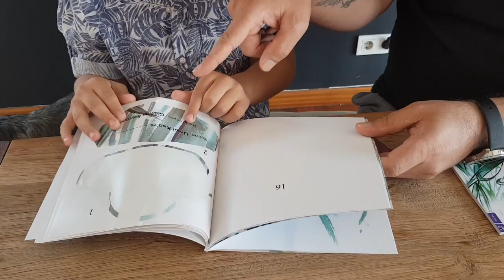Koala Monti ve Ağaçlar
Oğlum Tibet (8 yaşında) beni hep yazı yazarken gördüğü için bazen yanıma gelir ve “Baba ben de kitap yazacağım.” der. Ben de “Elbette oğlum.” diye cevap veririm. Bilirim ki bir çocuğunun anne ya da babasının adımlarını takip etme eğilimi yüksektir. Elbette “yazmak istediğini” söylediğinde bir erkek çocuğu olarak aynı zamanda babasının gözünde “Ol”maya da çalışıyor.
Bir gün bilgisayarla çalışırken yanıma geldi ve “Baba bana bazı resimlerden bastırır mısın?” diye bilgisayarda arayarak resimler gösterdi ve onları yazıcıdan aldık. Sonra resimlerin üzerine kısa cümleler yazmaya başladı. Gördüğüm kadarıyla birbiriyle ilişkili cümleleri bir araya getirdi ve bir kurgu ortaya çıktı. Üstelik kitabı da bana şunu söyleyerek teslim etti: “Baba bunu basabilir miyiz?”
Bu durum aklıma bir fikir getirdi. Bir çocuğa görseller ve kurgu parçaları versek bunları birleştirip sonra da kitabın üstüne kendi adını yazsa ne hissederdi. Okuyucu, kitabın ortak yazarı olsa görsellere bakarak üzerlerine yazılarını yapıştırsa… Belki de bunu ebeveyniyle birlikte yapsa… Üstelik aynı zamanda evrensel değerler ve ilkelerden bir şeyler öğrense… Kitap okumayı sevmiyorsa bile bu etkinlikten keyif alsa...

On farklı evrensel değeri kazanabilmesi için “Koala Monti” serisini oluşturdum. Serinin ilk kitabı Koala Monti ve Ağaçlar…
Her birinin İngilizce versiyonu da olacak.
Kitaplar hep yurtdışından buraya gelmesin değil mi? Bizden de yurtdışına gitsin.
Koala Monti’yi çok sevdim ve ayrılmakta zorlandım ama uçuşa geçme zamanı geldi ve hayata destek verme anındayız. Koala Monti ve Ağaçlar’ın hem Türkçe’sinin hem de İngilizce’sinin tüm yazar telifi kitapkoala.com’un olacak. Umarım okuyanlar, onların ebeveynleri, sokak hayvanları ve özetle tüm dünya çok mutlu olur.

Bu kitabın hazırlanmasında emeği olan Uzman Psikolog Esra Üçok'a, Çalışmanın görsellerini hazırlayan Gökhan Bayram'a Oğlum Tibet ve Eşim Şirin Aydıner'e, motive eden Meltem Hilal Akgün'e, Çocuklarla ilgili özel çalışmalar yapan Banu Evren'e, Düzeltme çalışmalarında yardımcı olan Buket Konur, Hale Özdemir, Esra Miller, Aaron Miller, Tugba Asmazoğlu, Ayça Kabaş, Esmeray Özdemir, Tansel Mumcu, Dilek Boyraz, Duygu Ersoy, Fügen Albayrak ve Yeşim Erberksoy'a ve harika bir tasarım yaptığı için Sibel Kaya'ya çok teşekkür ederim. Bu kitaplar tam bir ekip işi oldu. Bir çocuk kitabının da çok özenle ve dikkatle çıkarılması gerektiğine inanıyorum. Umarım tüm dünyaya faydası olur.